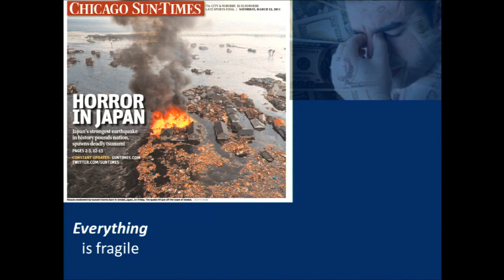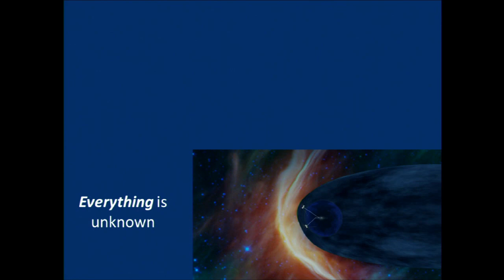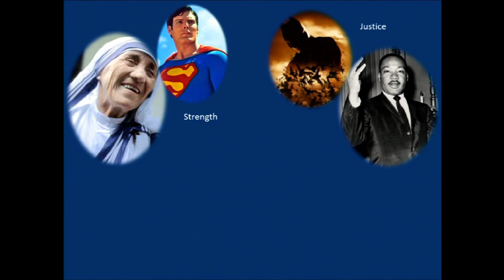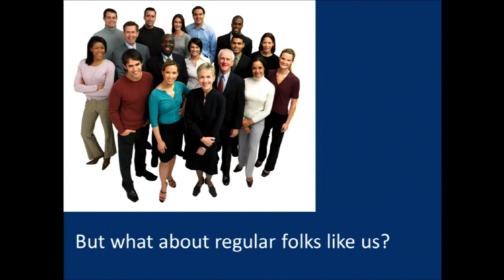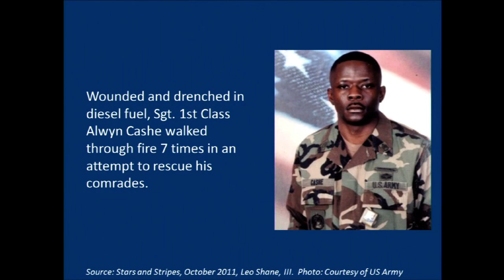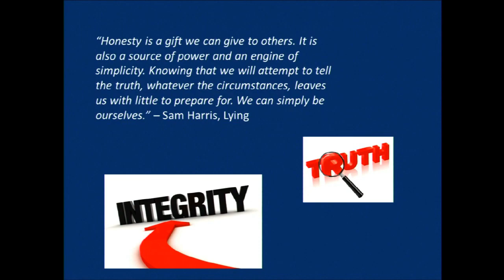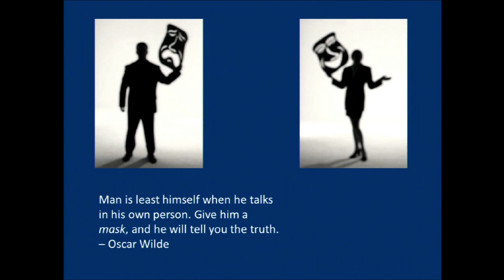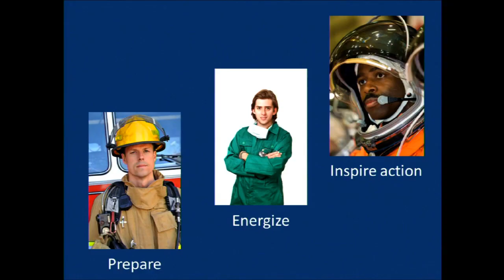TEDxManitoba - Linda Cureton: Unmasking the Superhero in You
Linda is the Chief Information Officer (CIO) of NASA. She
directs the planning and implementation of enterprise
IT systems to support NASA's mission to improve
cost effectiveness and service quality. Well-known as a
strong leader and innovator, Linda writes a very popular
blog for NASA (blogs.nasa.gov/cm/blog/NASA-CIOBlog).
She wrote The Leadership Muse, an educational
and inspirational book that outlines lessons for today's
heroic leadership journey.